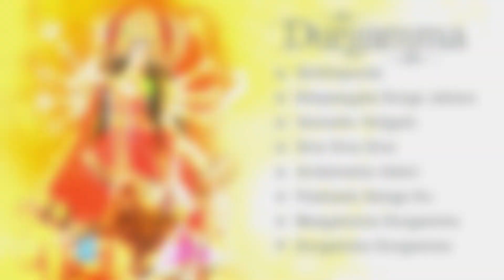DURGAMMA - Telugu Devotional Songs - Navratri Special 2016 - Goddess Durga Songs - Jukebox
Navratri special song 2016 in a single audio jukebox Edupaayala Bangaaru Durgamma in the voice of "A clement, D Sarangapani,vijay lakshmi" music by Mohan Krishna.stay connected with us for more songs and videos

00:01 | Sinthapoola
05:44 | Edupaayala Durga Jatara
11:57 | Vennello Yeligeti
18:24 | Siva Siva Siva
22:09 | Andamaina Adavi
28:19 | Paataala Ganga Ku
33:37 | Maayalunna Durgammo
37:00 | Durgamma Durgamma